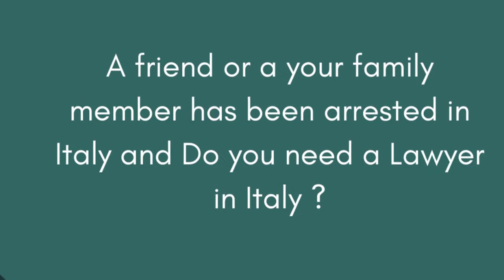CRIMINAL LAWYER FOR ARREST IN ITALY ? International Law Firm in Italy.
👮‍ A friend or a your family member has been arrested in Italy ?

Do you need a Lawyer in Italy ?

Criminal Lawyer H24 can help you.

A Lawyer Arrest In Italy can offer you a legal consultation  to your problems in Italy.

We can represent you in all courts, in all cities in Italy. 👨‍⚖️.